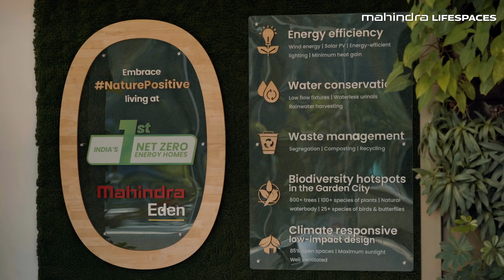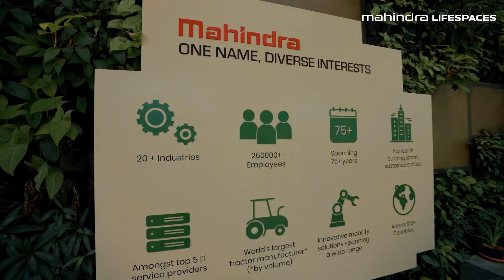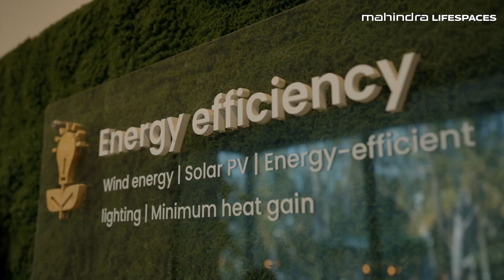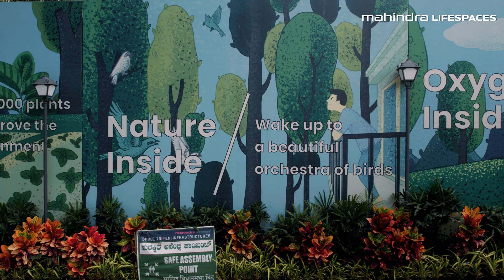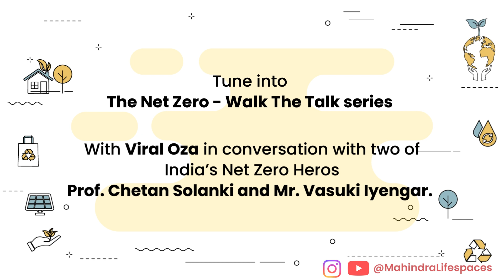Mahindra Zen | The Net Zero Podcast | Ep 1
In episode 1 of the Net Zero Podcast, Viral Oza Chief Marketing Officer of Mahindra Lifespaces explores the challenges and opportunities of achieving net zero energy in contemporary urban residences. Our guest, Chetan Solanki, the solar ambassador of IIT Mumbai, has a simple, pragmatic philosophy about going green — when you're conscious of how your actions impact the planet, sustainable living becomes second nature. Join us on this journey as we explore ways to improve our carbon footprint and treat the planet better.